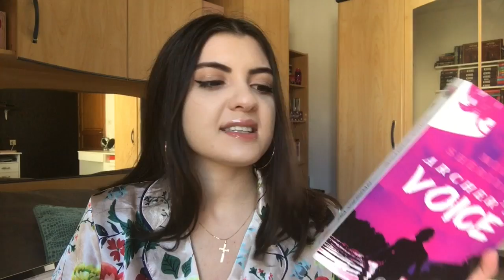FAVORIS DE MARS 2019 : du makeup, de la musique et d'autres !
Hey Ladies and Gentlemen ❤️, bienvenue sur notre chaîne. Quels sont vos favoris en tout genre du mois de mars ? :)

Abonnez vous en cliquant sur "s'abonner", et activez les notifications en cliquant sur la cloche pour ne pas rater nos vidéos 🔔 et si vous avez aimé la vidéo n'hésitez pas à laisser un petit like ! Ça nous fait plaisir et nous encourage à continuer ! 😘

À la prochaine, dans une nouvelle vidéo ! xx